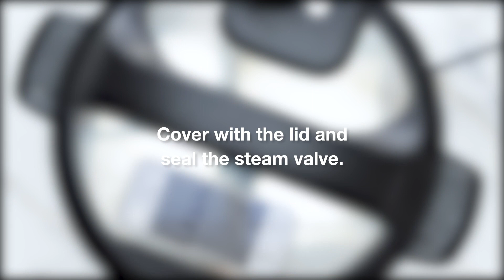Instant Pot Pork Carnitas Recipe: A Healthy, Mexican-Inspired Dish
Today’s Instant Pot pork carnitas recipe introduces you to a Mexican dish with tender, pulled meat. Before we start, let’s dig into some facts and learn more about this dish.
Our Instant Pot Pork Carnitas are tacos with pulled pork shoulder cut that’s so tender it’ll melt like butter in your mouth.